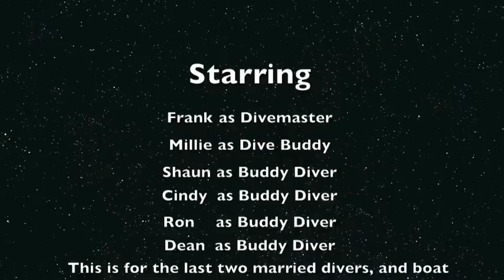Wreck Diving in Roatan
Worldwide Christian Scuba Divers Organization filming one of their dives while on their 1st mission trip to Roatan, Honduras. Check us out at scubamissions.com! No music, just the sound of bubbles, maybe we can work on the royalties, and add some music later.